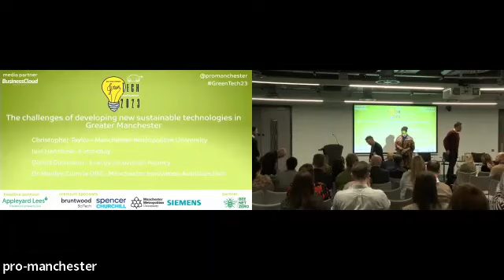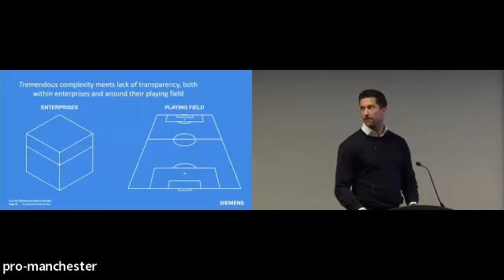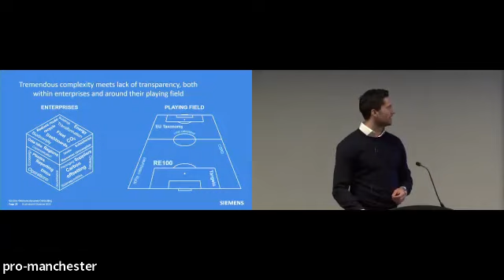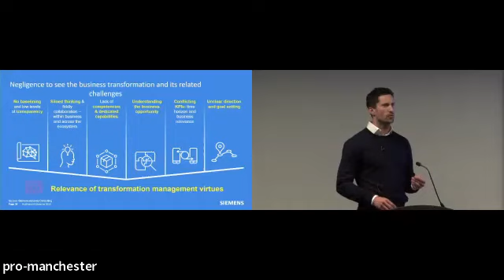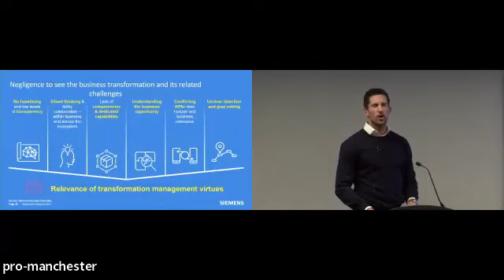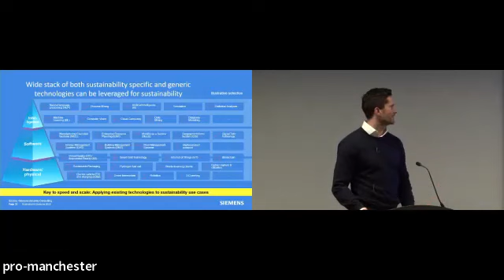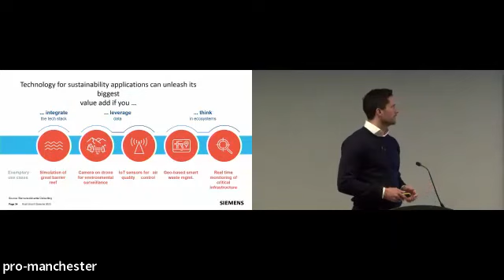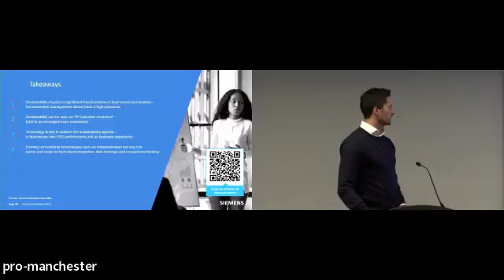Michael Combach - Smart Sustainability: How Technology and AI can make a difference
Michael Combach, Siemens - Green Tech Conference 2023